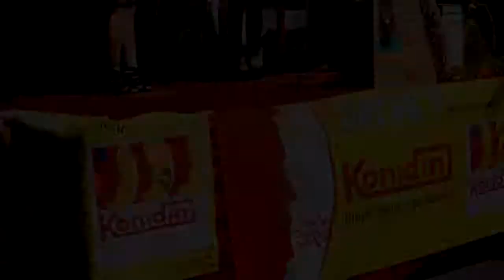Grebek Kampung Konidin Radio RFM 94 MOJOKERTO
Radio R FM 94 Mojokerto
Acara grebek kampung bareng konidin
Lokasi : Desa Gedang Klutuk
Kab. Mojokerto